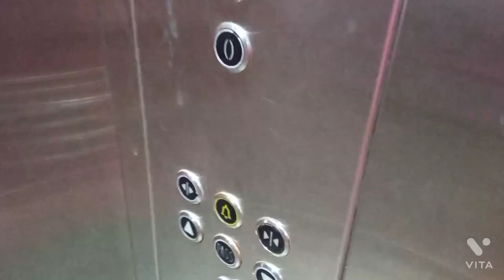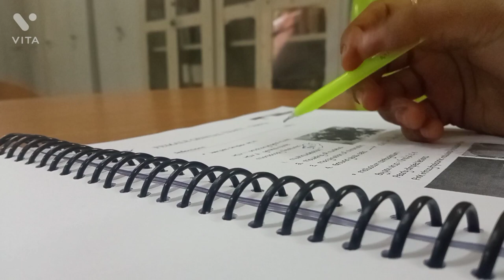MBBS Practical Exams | Prefinal exams vlog | MBBS Telugu Vlogs | GMC Sklm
Hey guysss!!!
This video shows how practical exams are done in MBBS.
Hope u enjoyed this one...
Thankyouuuu